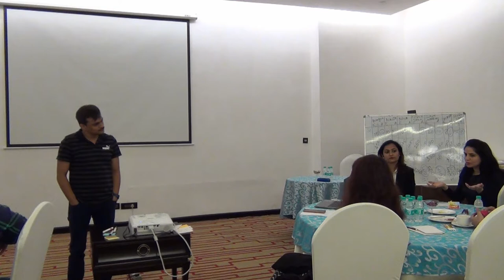Delhi Meetup: How to solve a problem using coaching?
In this discussion, we are exploring how one can get the problem solved without solving it. The coaching stance is more about enabling others to solve the problem rather than solving it for them.